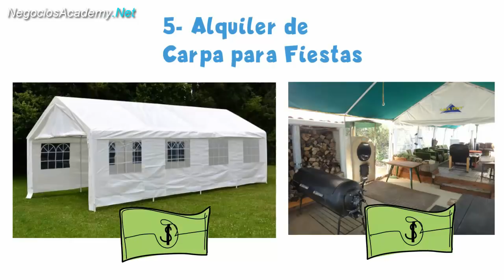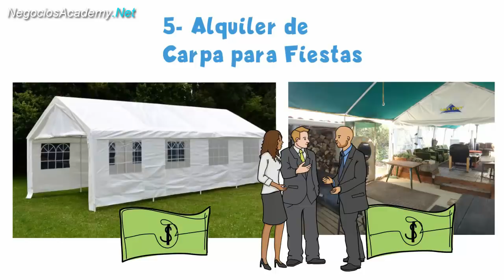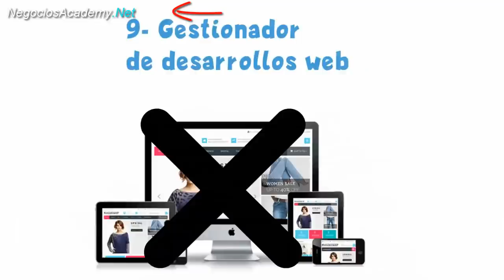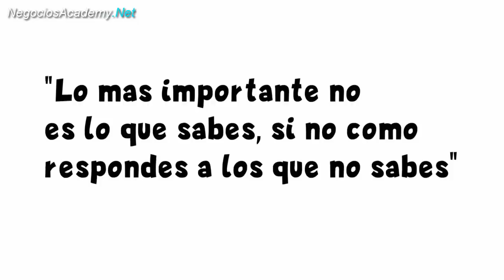10 Negocios con Menos de $100 para Montar HOY MISMO 💵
▬ IMPORTANTE  ▬▬

✅ Los cursos mencionados en el vídeo fueron cambiados y desactualizados. Si quieres aprender a generar 500 Dólares en 1 semana por internet con tu negocio de servicios o productos digitales, Desbloquea tu cupo a mi RETO 500 USD EN 7 DÍAS Con Modelos De Negocios Probados Que Funcionan Y Tener Resultados En Poco Tiempo.

✅ Todos los recursos mencionados en el video los puedes también encontrar en el comentario fijado 👇🏻👇🏻👇🏻